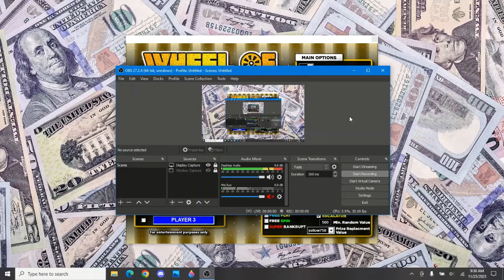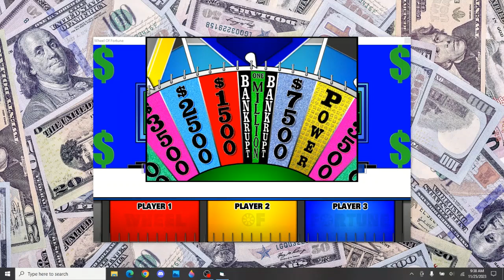BigJon's Wheel Of Fortune Feat. iKing (Game #57: BIG MONEY)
This game of BigJon's Wheel Of Fortune featuring iKing also happens to be a BIG MONEY game as well. It's a combination of two series' I'm currently doing on my channel.